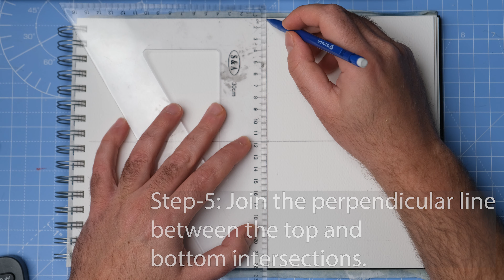LEARN the first step in creating GEOMETRIC ART - HOW TO DRAW A SQUARE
The first step to learn how to design geometric art is to learn how to draw a square.

In this video, we'll be exploring the world of geometric art design. By using the pencil, the drawing compass and the ruler you will be able to create a square in no time.

If you're an acrylic painter and you want to learn how to create beautiful Islamic geometric patterns in your artwork, then this video is for you! By following the steps outlined in this video, you'll be able to create beautiful pieces of art that will reflect your unique style and personality.